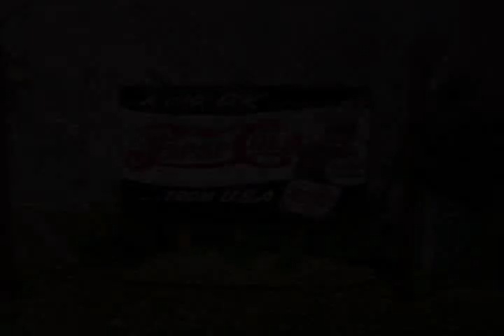1962 Pepsi Commercial, Joanie Sommers - TAMPA Version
For a number of years in the early 1960s, Pepsi Cola ran a successful TV and radio advertising campaign that featured a snappy jingle by jazz and pop singer Joanie Sommers, celebrating Pepsi Cola as the drink "For Those Who Think Young!"

The radio and TV ads featured young people on their way to the beach, at sports events, and other activities enjoyed by young Americans.  There was a similar ad campaign that celebrated "The Pepsi Generation".

For a long time, these "For Those Who Think Young" commercials did not make any reference to any specific places.  However, around 1962, Pepsi added a new twist by tweaking the words to make reference to neighborhoods and attractions within a number of selected cities in the U.S.

This particular audio clip was recorded from radio station WALT in 1962, and features references to attractions and neighborhoods in Tampa, such as Fairyland (a popular children's park), Gasparilla (Tampa's long-running winter pirate invasion parade), Palma Ceia (an upscale South Tampa neighborhood), and Sulphur Springs (a historic and popular North Central neighborhood).

Joanie Sommers had a Top-40 hit record back during those times titled "Johnny Get Angry", but she was best known for her Pepsi commercials and as an interpreter of orchestral pop music flavored with a hint of jazz.

It is hoped that you'll enjoy this quick trip back to 1962, ice cold Pepsi in hand, when you and your friends were no doubt among "Those Who Think Young!"